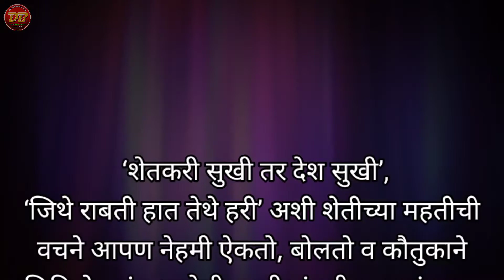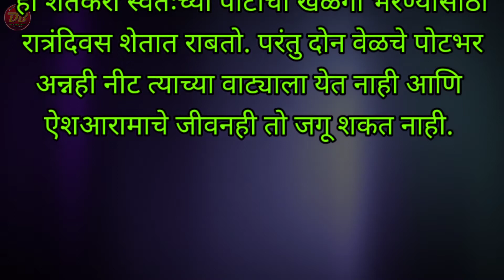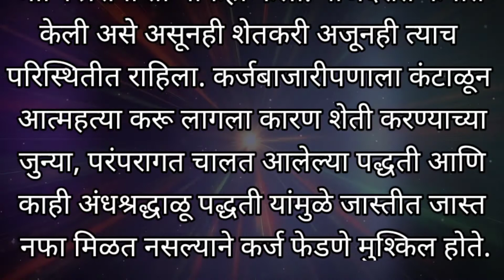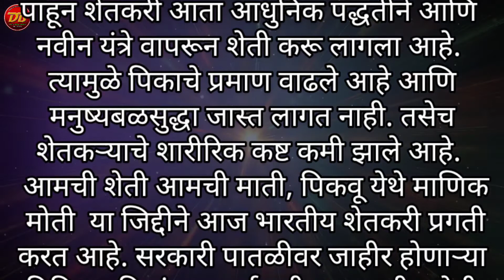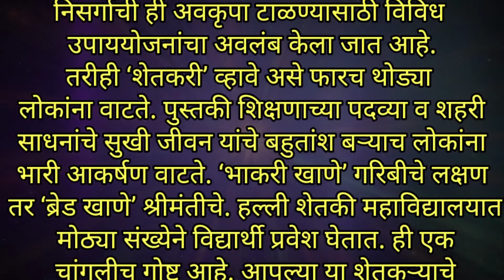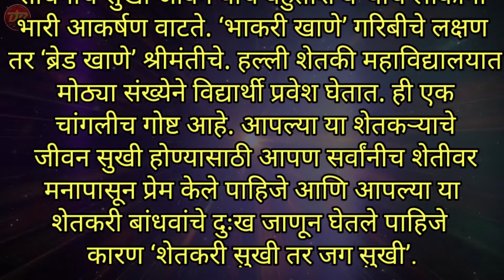शेतकरी मराठी निबंध | Shetkari Marathi Nibandh | मराठी सोपे निबंध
*द्वितीय सत्र अभ्यासक्रम*

🎈 *२१ कोलाज*

🎈 *निबंध लेखन सराव*

📌 *शेतकरी जगाचा पोशिंदा*

📌 *शेतकरी जगाचा पोशिंदा-२*

📌 *निवडक १०० निबंध पहा*

🙋‍♂️ *इयत्ता १ ली ते ८ वी चे द्वितीय सत्र-2 चे शैक्षणिक video पाहण्यासाठी भेट द्या*

🙏 *कृपया इतरांना पाठवा*